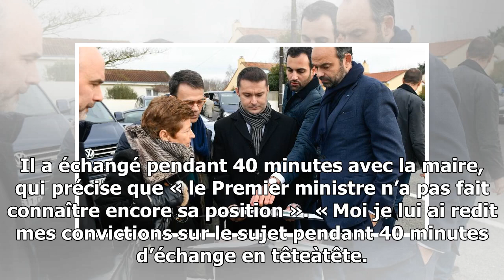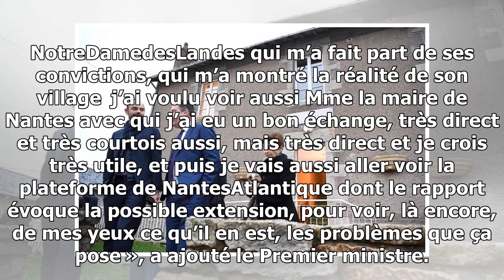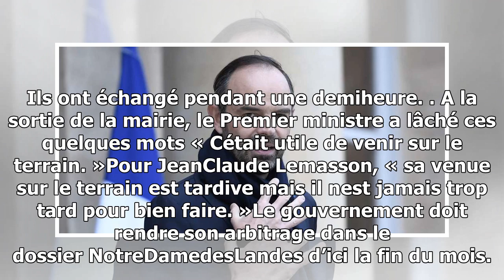Notre-dame-des-landes. l'essentiel de la visite surprise d'edouard philippe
Il veut voir et écouter. Le Premier ministre a fait le déplacement ce samedi matin à NotreDamedesLandes, à Nantes et à SaintAignandeGrandlieu, avant de prendre une décision très se...